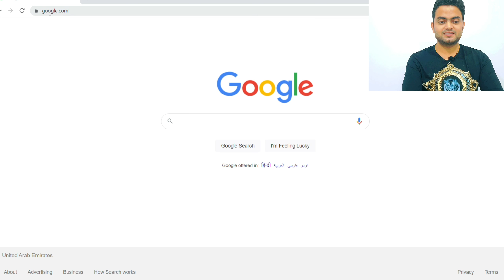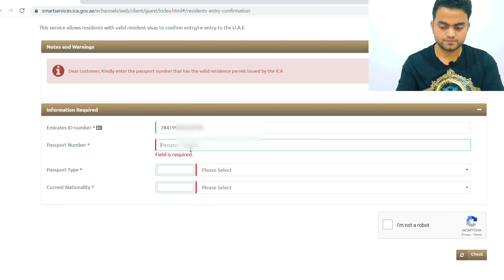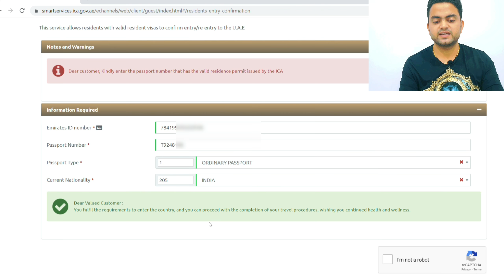How To Check ICA Approval Status | अपना ‌ICA Status Check करें | How To Check ICA Green Signal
or
uaeentry.ica.gov.ae

Many of us already applied for ICA approval and not aware that where we can check the approval status whether if it is still red or green. In this video i will show you the best way to check your ica approval application status from your phone or laptop. Please check your application status too with the help of this video.

Apka Apna Bhai.

CREATED BY: - YOGESH BHAWANANI